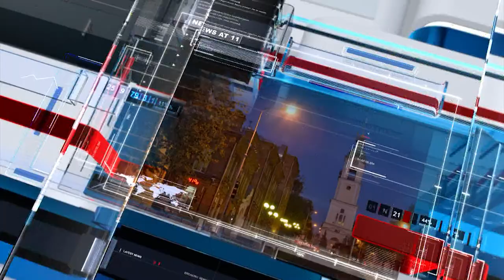Погода на 25 июня